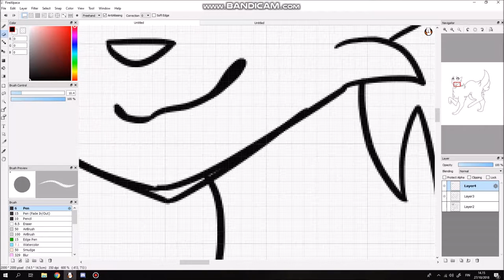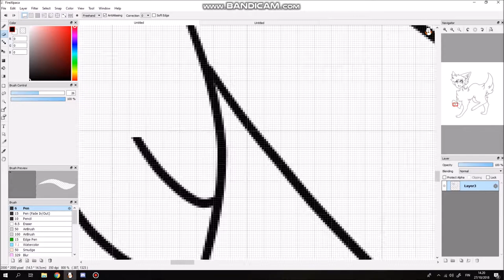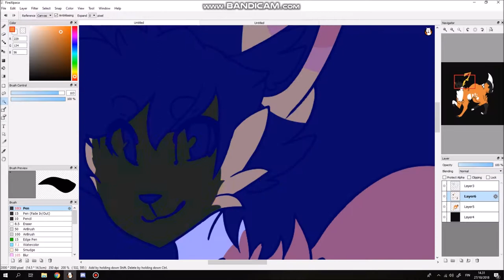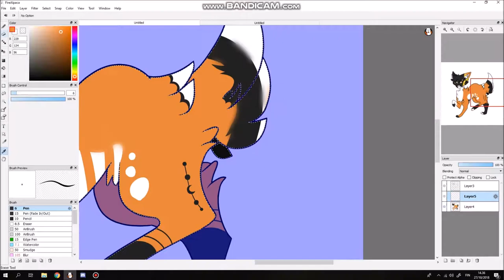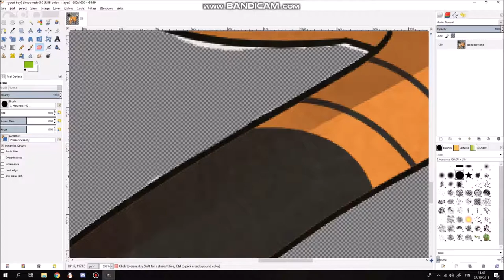Connor [Speedpaint ♥]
Such a good boy was adopted from ghoxtdoqz on dA!
Designs is by ghoxtdoqz on dA
Art and character is mine!

Follow me on DA if you enjoy my art!

Solo - Nightcore ver.
The Wombats - Tokyo (Vampires & Wolves)